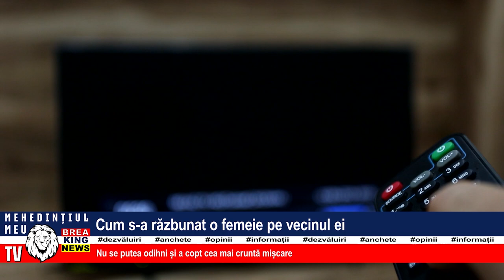CUM S-A RĂZBUNAT O FEMEIE PE VECINUL EI